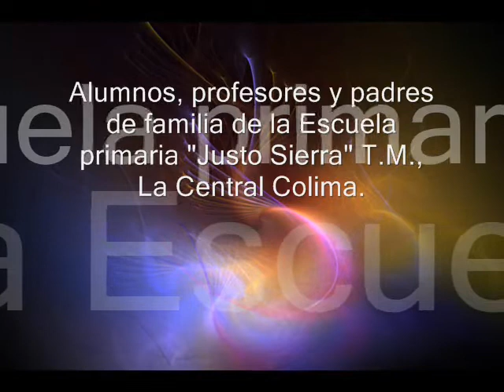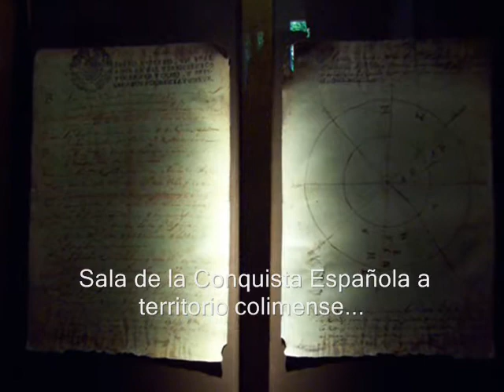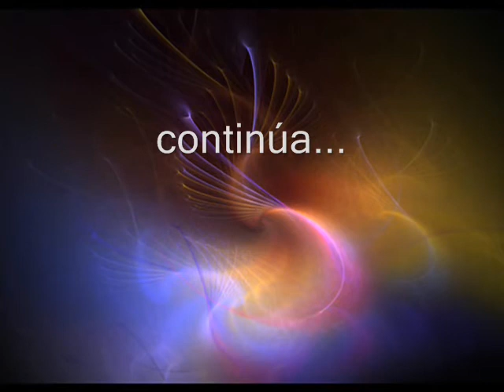Conociendo la cultura, historia y tradiciones colimenses...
Mi grupo de sexto grado; alumnas y alumnos, padres de familia y su servidor realizamos una visita a la Ciudad Capital del Estado con el objeto de que las y los educandos desarrollen y fortalezcan conocimientos y valores de identidad y ciudadanía a través del desarrollo cognoscitivo innovador que trascienda y determine el aprendizaje autónomo...